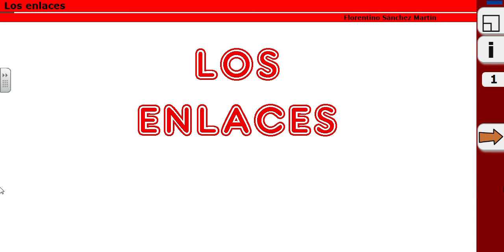Juego de los enlaces